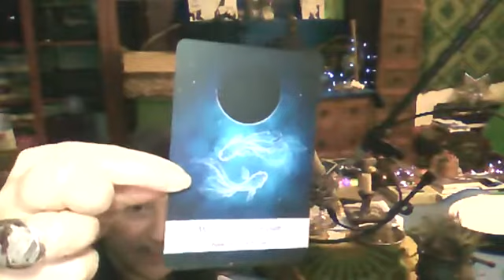RITUAL - Full Moon - Increasing Abundance - Intention Setting - Invoking Earth Elemental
***For some reason the sound level was very low right at the beginning...it does sort itself out, worry not!***
In this Full Moon ritual we call on Arianrhod and the Earth Elemental to aide with being guided to increase our abundance. Ritual notes are below :)

Chapters:
00:00 Introduction (some sound healing too)
14:03 Grounding with Drum
20:11 Casting the Circle
22:30 Calling the Elementals
32:29 INvoking Arianrhod
37:37 Scribing our Intention
41:15 Chants for Earth Elemental
54:19 Thanks, Devoke & Close
57:08 After Ritual Chat